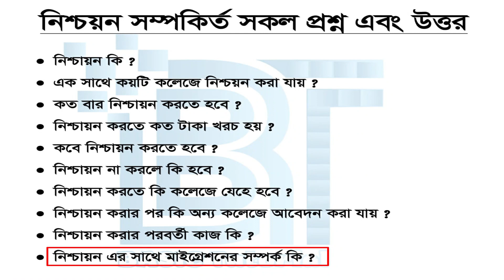এইচএসসি ভর্তি ২০২৩ নিশ্চায়ন কিভাবে করবেন | HSC Admission 2023 | HSC Nischayon 2023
এসএসসি ২০২৩ নিশ্চায়ন কিভাবে করবেন | নিশ্চায়ন কি | HSC Admission 2023 | HSC Nischayon 2023 | HSC 2024

3) কিভাবে প্রিন্টার দিয়ে প্লাস্টিক কার্ড তৈরির করবো | how to make plastic card | Pvc id card making
4) How to convert avro to bijoy font / Bangla converter : How to convert avro to bijoy font / Bangla converter
7) SSC Board Challenge 2022 | এসএসসি বোর্ড চ্যালেঞ্জ করার নিয়ম | বোর্ড চ্যালেঞ্জ এর রেজাল্ট কবে দিবে